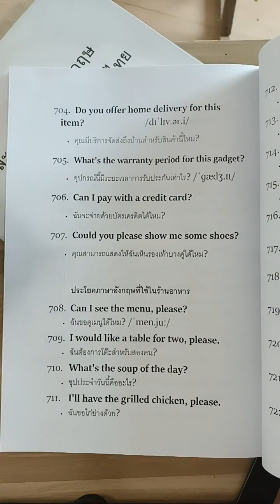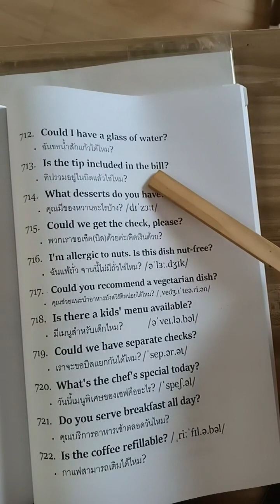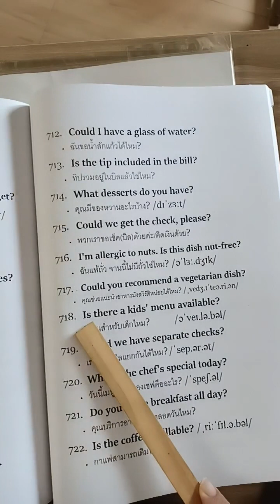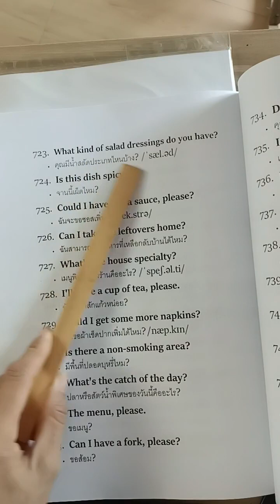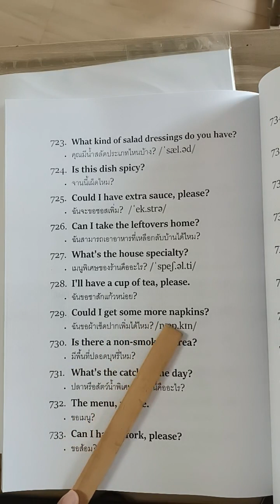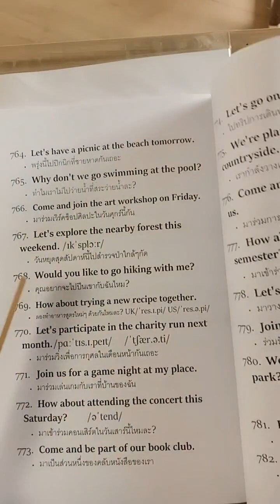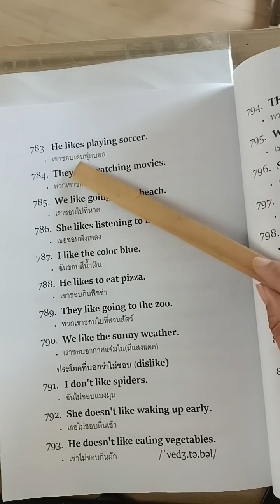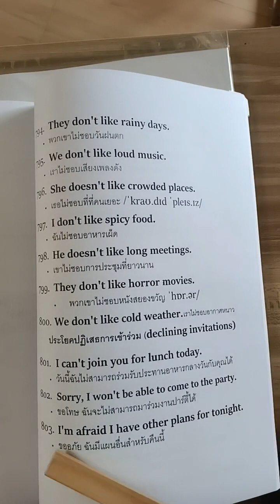สอนฟรี ประหยัดเวลาเป็น 10 ปี